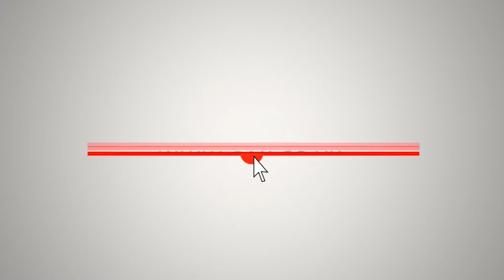Faith - Naked Series Venus Cutaway Concert Electro Acoustic Demo at GAK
The Faith Naked Series Venus features a Spruce top and Mahogany back and sides, and just like the rest of the Faith Guitars range is made from 100% solid tonewood. However, as the name implies, the cosmetics and non-essential dressing has been stripped back, leaving a natural, Naked guitar.

Satin finished all over, the tonewood is almost entirely unrestricted in its resonant movement, so the tone delivered is far beyond what is normally expected at this sort of price. This Naked Venus Cutaway model features a Solid Englemann Spruce top; Solid Mahogany back and sides; Rosewood fingerboard, bridge and headstock facing; and Shadow Electronics Performer-Tuner Preamp with Nanoflex pickup